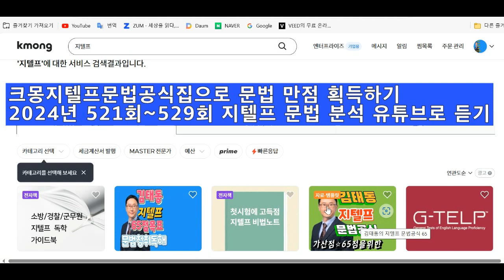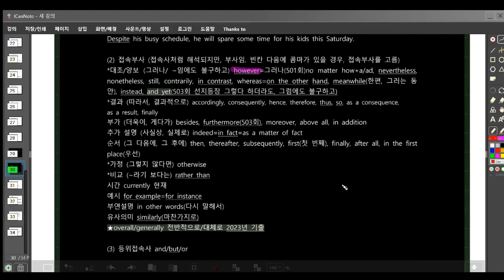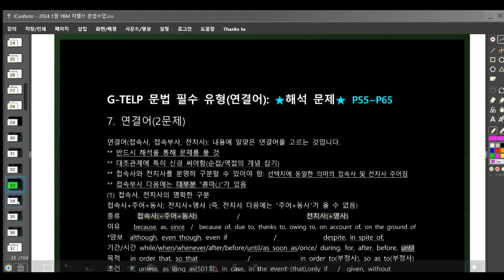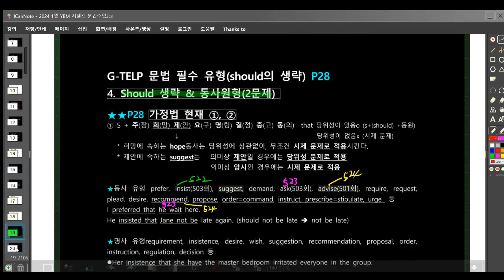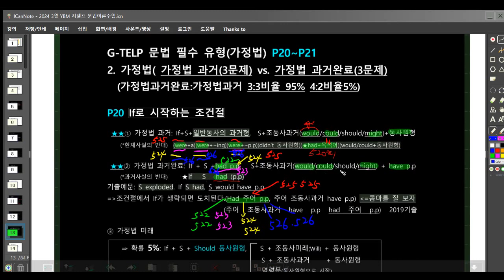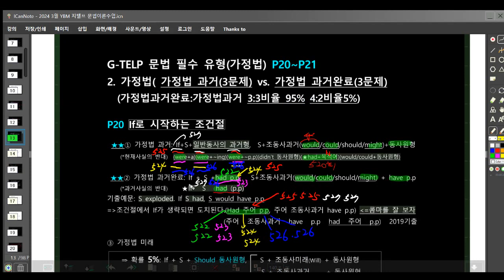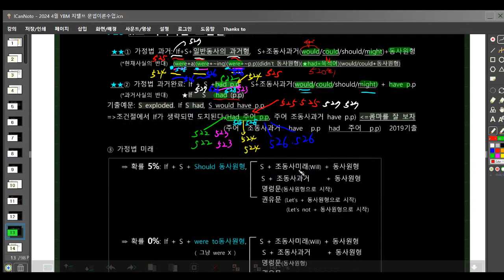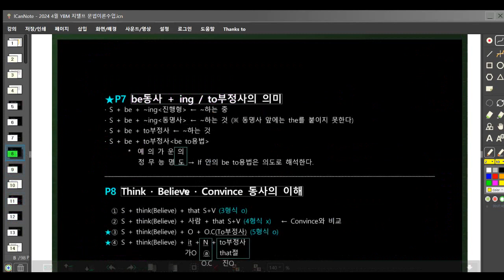김태동 크몽지텔프문법공식집 100%활용팁 521회~529회 지텔프 문법 100%적중확인 YBM 김태동